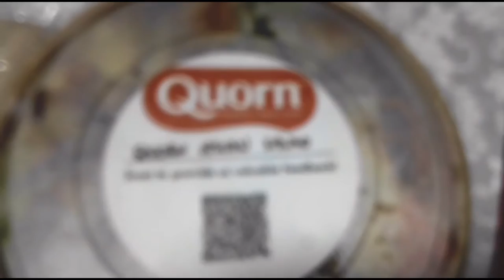24/7 Eats - Pacita | Foodpanda Merchant Review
First time to order from them. Watch how it turned out. 👉🏽